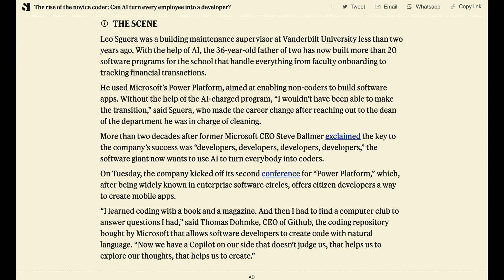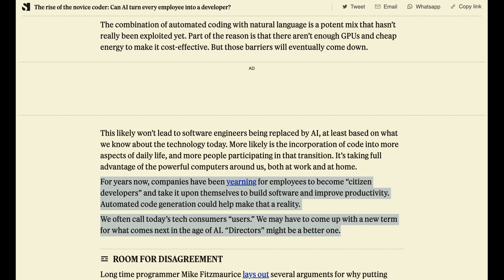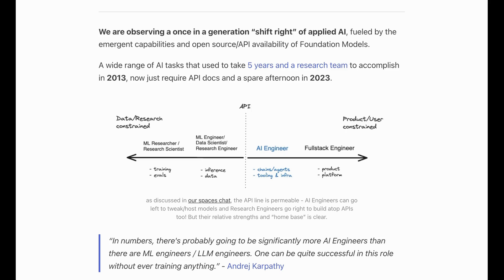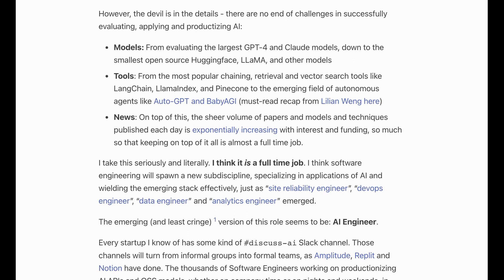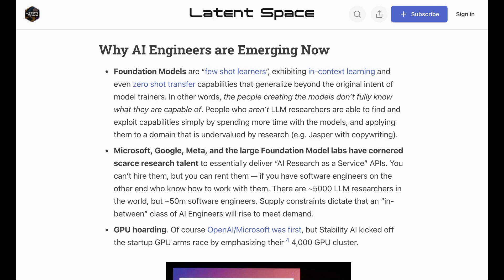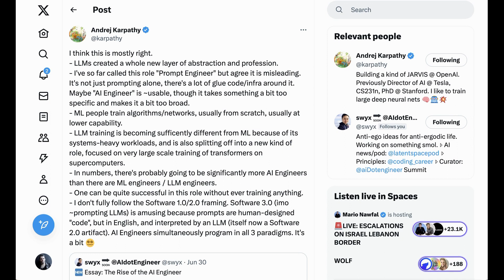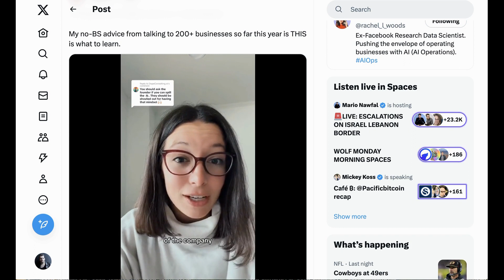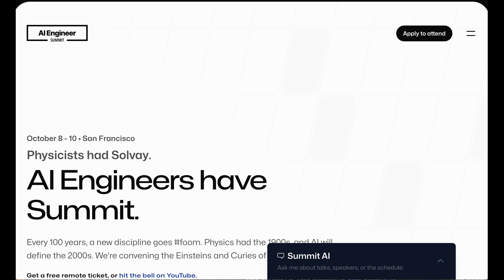AI Operations and AI Engineer: The New Careers AI Is Creating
On today's episode, NLW explores the ways AI is changing people's career paths. In particular, he examines two entirely new roles -- the AI Engineer and AI Operations -- and what they mean for you.